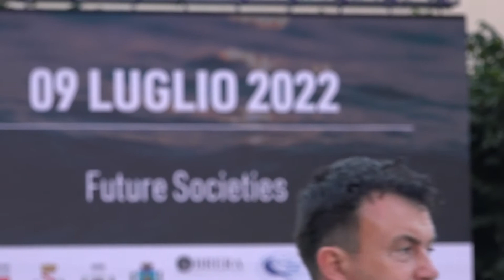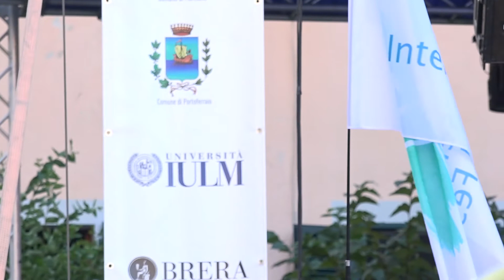Seif, Muroni: “Le donne dietro le innovazioni ambientali”